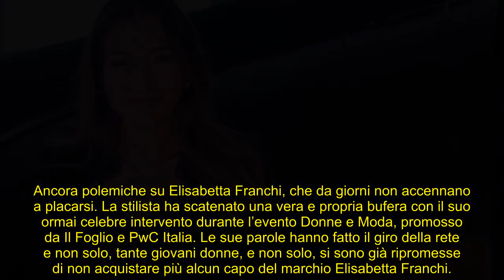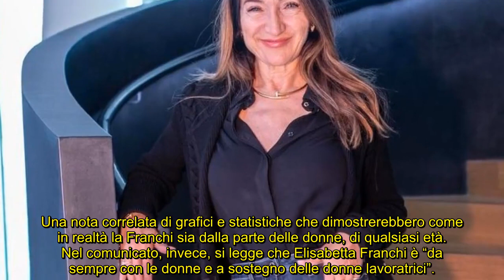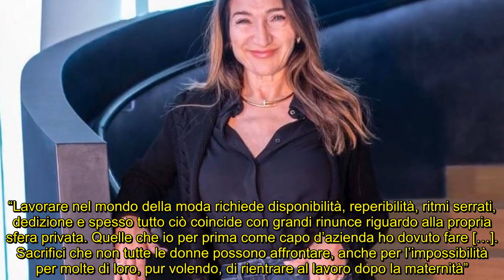Elisabetta Franchi fa mea culpa, o almeno ci prova: nuovo comunicato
Non si placa la bufera sulla stilista e imprenditrice, che interviene di nuovo e prova a giustificarsi ma aggiunge “rinunce nel privato”